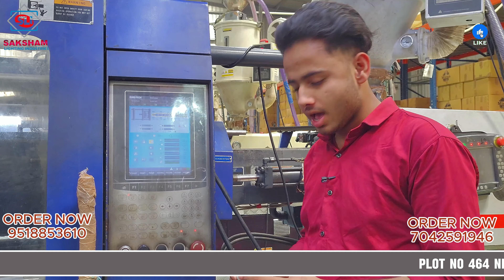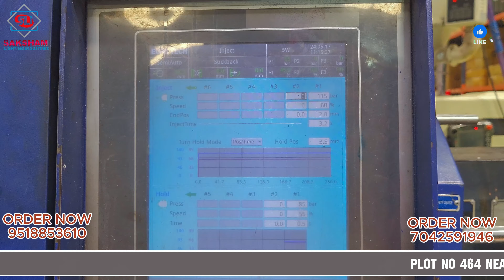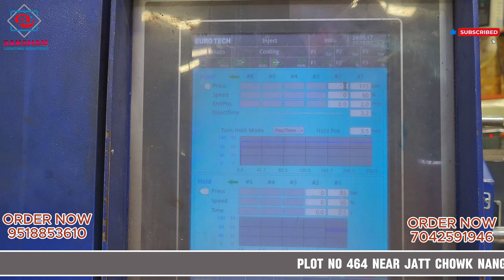AC/DC INVERTER BULB HOUSING MANUFACTURER I LED BULB BUSINESS I LED BULB RAW MATERIAL & SKD I GAMMA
/ sakshamligh.  .

 / sakshamligh.  .
SAKSHAM LIGHTING INDUSTRIES
Address :Plot No 464 Near Jatt Chowk Nangloi Metro Station Delhi-110041

howto​makeledlight
LED BULB

LED bulb
LED TV
DIWALI BULB
DIWALI LIGHTe LED light ,
AC/DC INVERTER BULB | MAGIC BULB | RECHARGEABLE BULB | EMERGENCY BULB | INVERTER BULB  | AC/DC | LED

led
led light